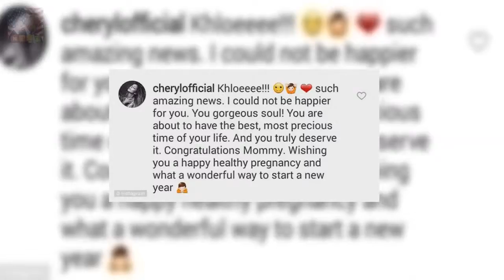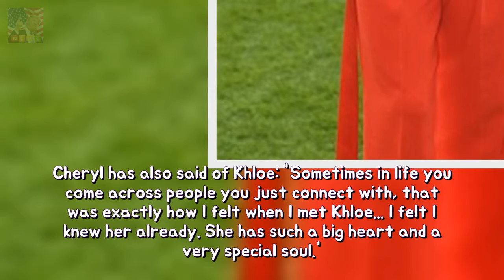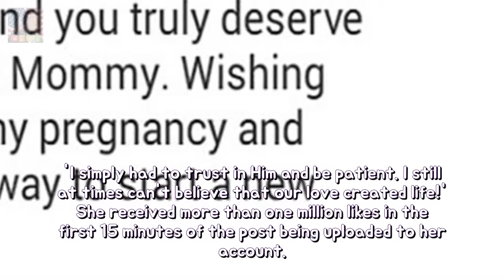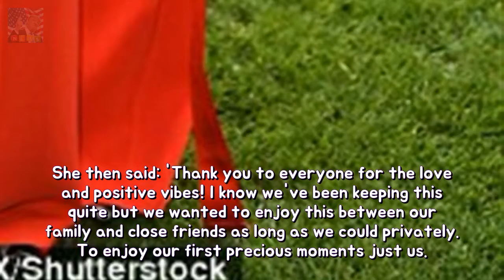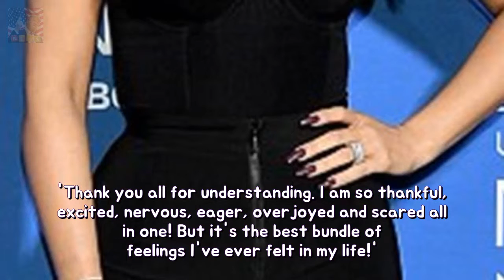Cheryl congratulates pal Khloe Kardashian afterward pregnancy announcement toughness Breaking News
She is said to have received a congratulatory luxury hamper worth £5000 from her pal Khloe Kardashian when she became a first-time mother earlier this year. And after Khloe 33 finally announced that she is expecting a child of her own after much speculation 34-year-old Cheryl was one of the first to send warm wishes to the reality TV star on Wednesday.
Hip hop war Combat Jack passes outdoors at 48 stability Tributes are beginning in acc Breaking News:
Sofia Richie 19 cuts a sublime figure between all black because of the nib salon du Breaking News: